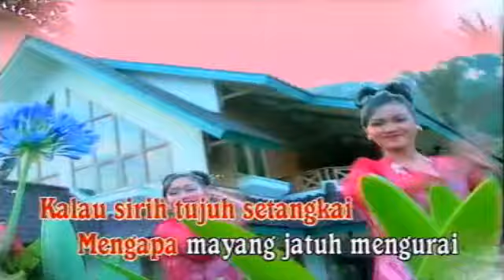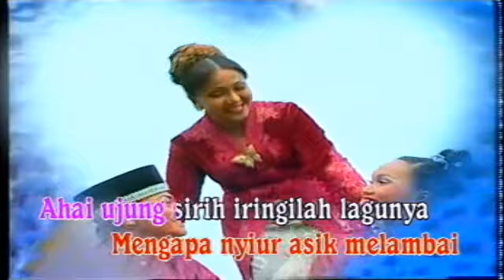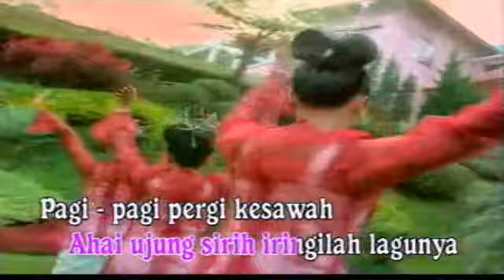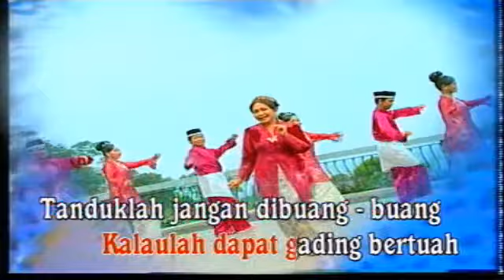Elly Kasim - Ujung Sirih (Official Music Video)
Lagu Melayu
Elly Kasim - Ujung Sirih.
Cipt.